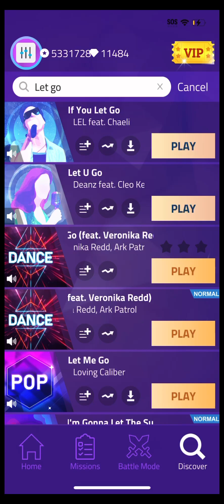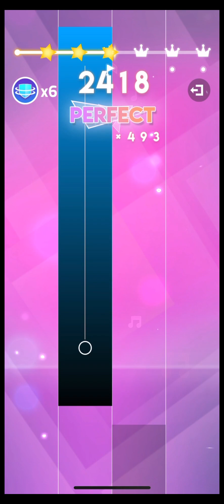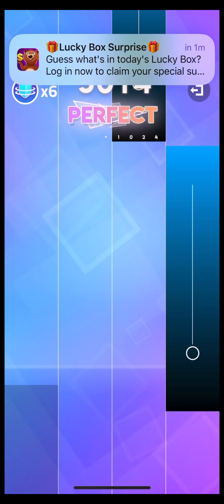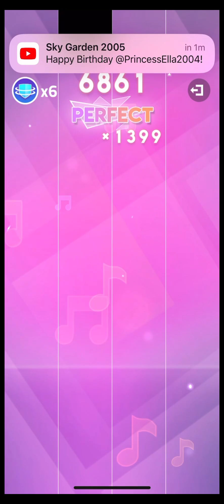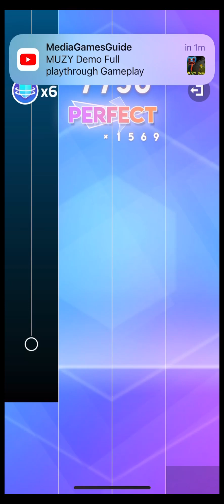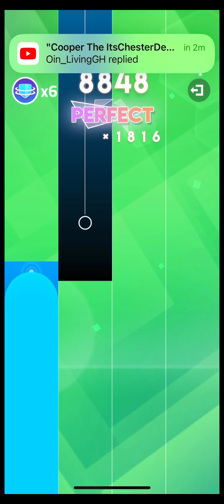Magic Tiles 3 (Let Go feat. Veronika Redd)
This song is great but very long. Also, I recognize this song from TikTok or something.